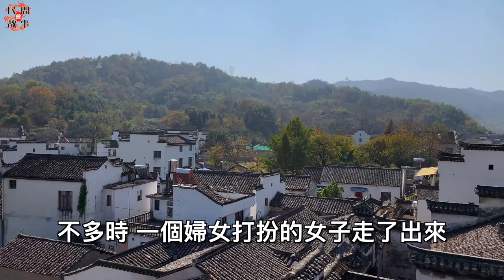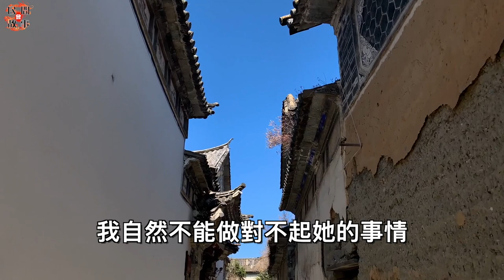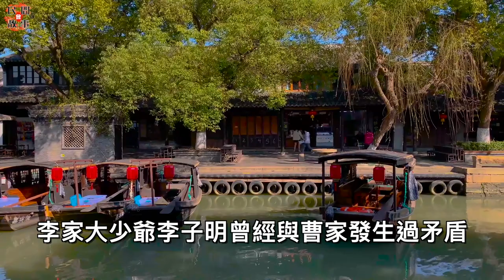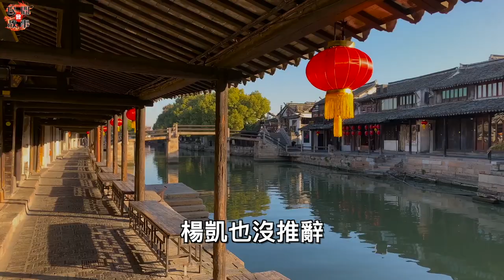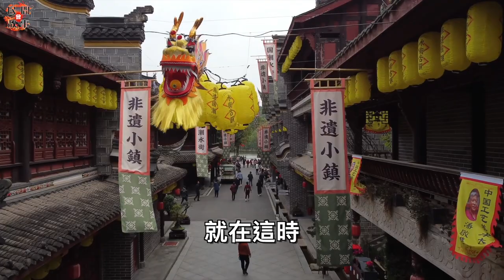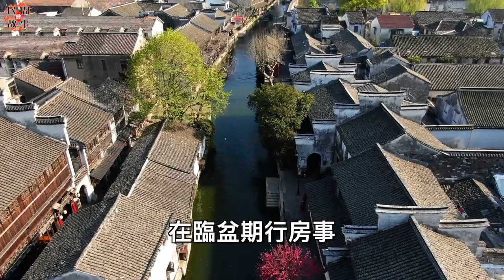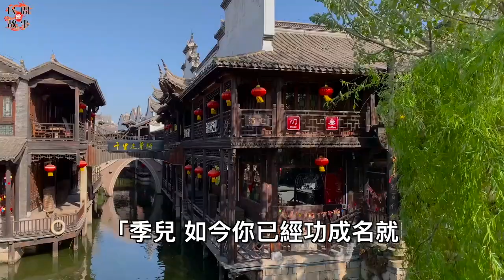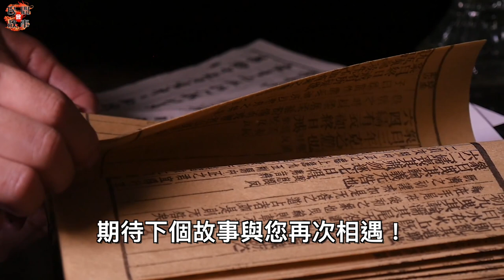豆腐老王的故事：從一名豆腐商人到家道中落，再到重新站起來的奮鬥故事！｜民間故事會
豆腐老王的故事：從一名豆腐商人到家道中落，再到重新站起來的奮鬥故事！